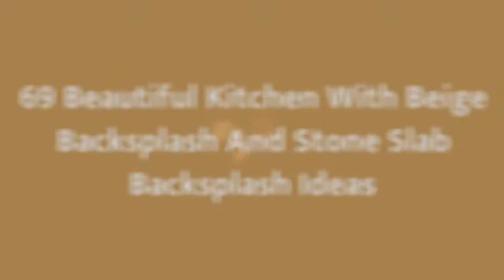75 Beautiful Kitchen With Beige Backsplash And Stone Slab Backsplash Design Ideas #�1814 �